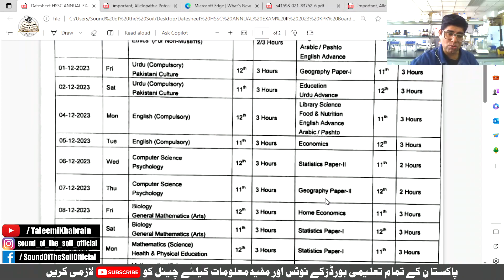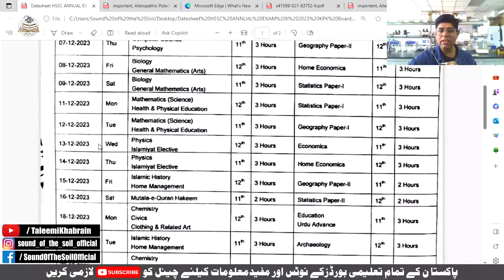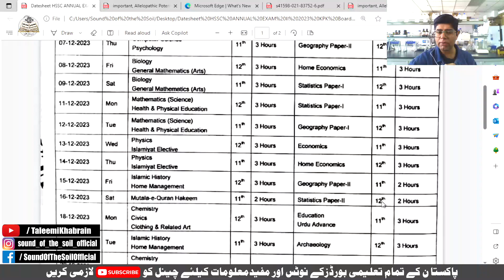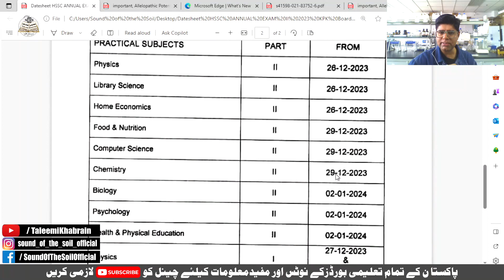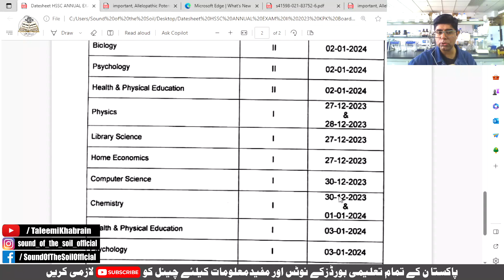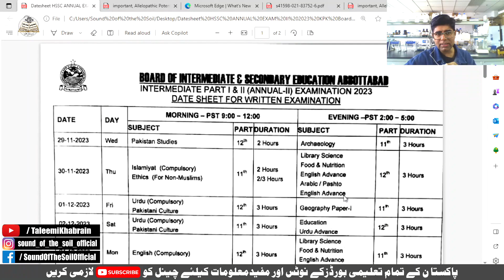HSSC Date Sheet Supplementary Exam 2023 KPK | 2nd Annual Exam 2023 KPK | Taleemi Khabrain